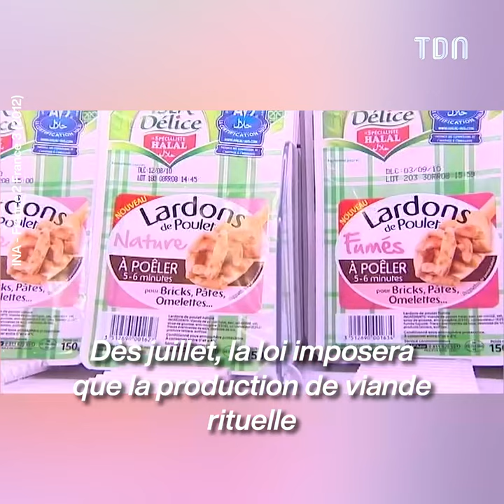Marine Le Pen : ses propos polémiques sur la viande halal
Crédit : INA - France 2 France 3